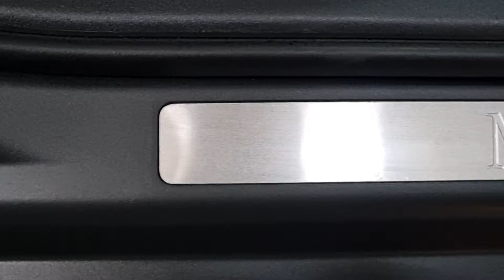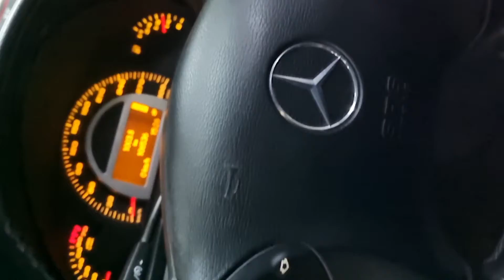20 september 2022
Mercedes-Benz C32AMG